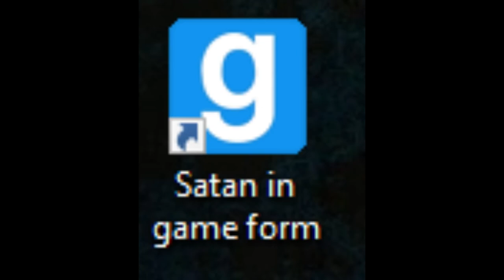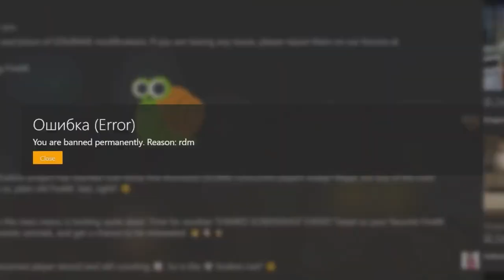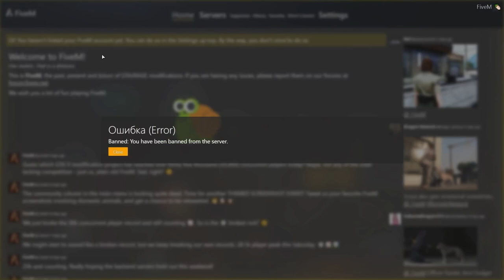GTA 5 Roleplay The Vulture - Making Friends (Unlisted Video)